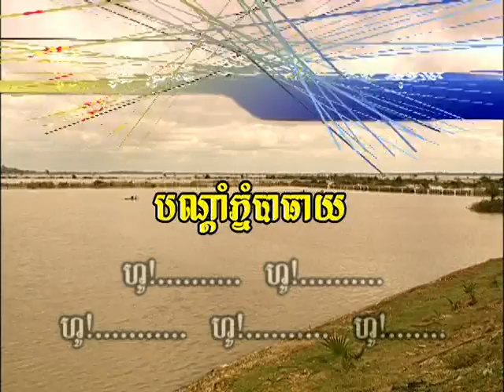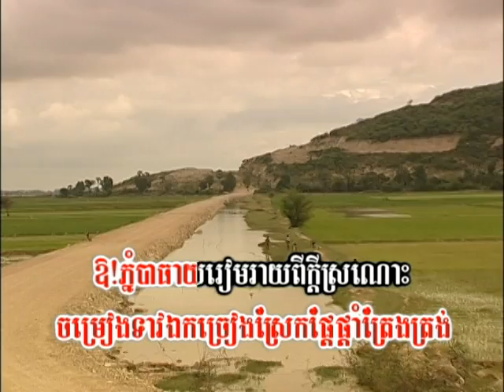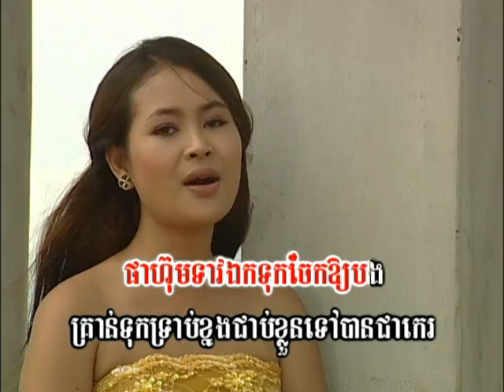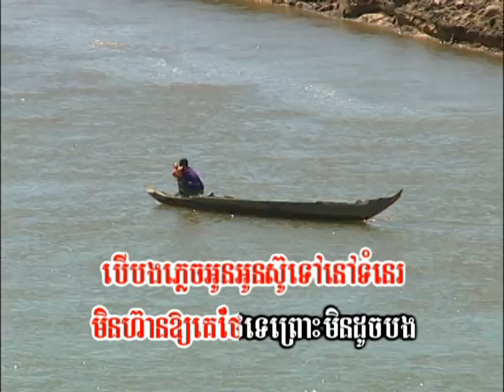Phnom Batheay - Touch Sunnich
A4 Production Vol 1 Descriptive By Mr Say Sa Em.